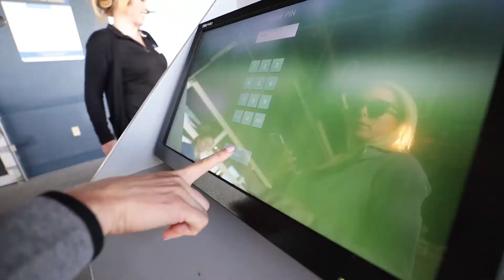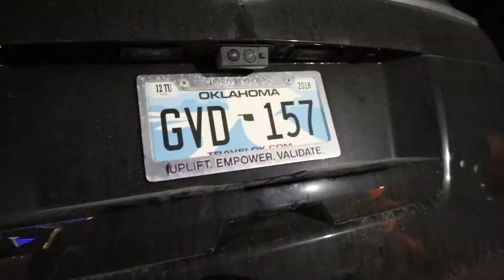I ALMOST GOT TAKEN OUT!!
Took the fam to Flying Tee for a little Fun!